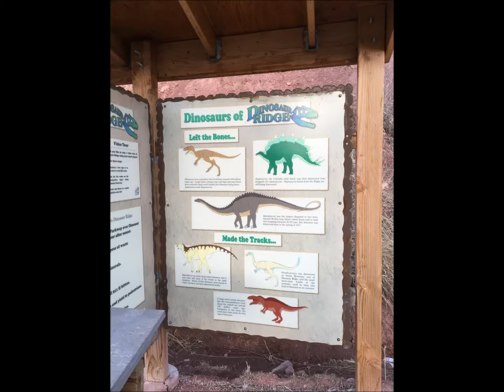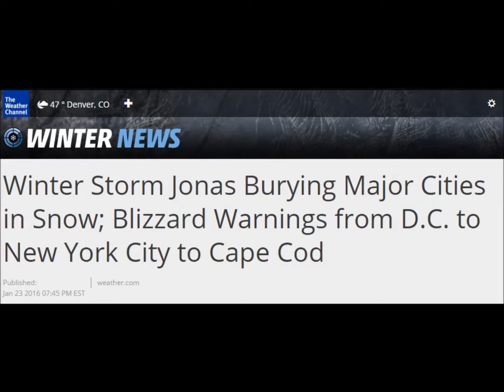Dinosaur Ridge Park 2016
Hiking Dakota Ridge Trail 23, Jan 2016